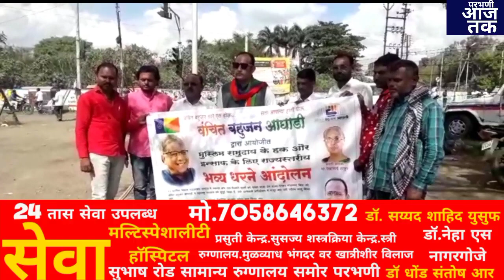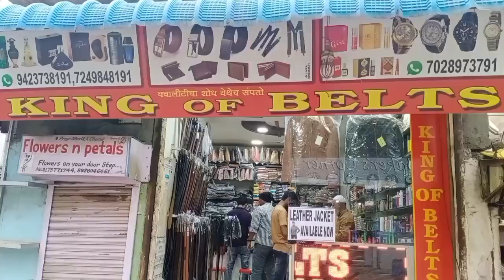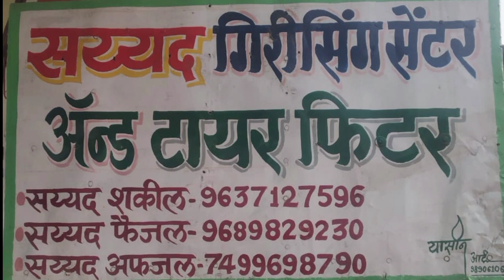रीलायंस पीक विमा कंपनी पर गुन्हा दाखल कीया जाये.माझी आमदार सुरेशदादा देशमुख.वंचित ने दिया निवेदन